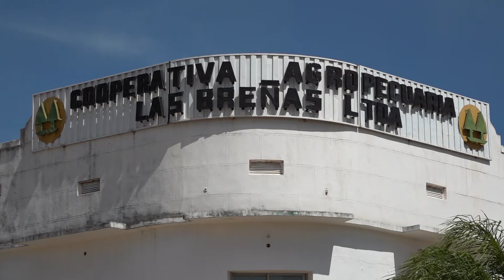Coop Agropecuaria Las Breñas Ltda Dr Alexis Rojas